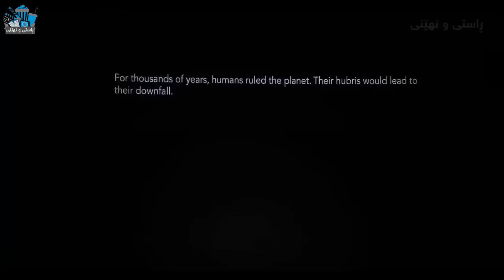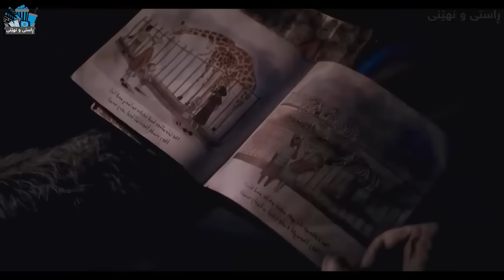دوای لەناوچوونی زۆربەی مرۆڤەکان، مەیموونەکان دەست بەسەر زەویدا دەگرن و حوکمڕانی جیهان دەکەن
kingdom of the planet of the apes ناوی فیلم
ناوی زنجیرە the planet of the apes

rastyunheny
 کورتکراوەی فیلمەکان فیلمی زۆمبی فیلمی خۆش فیلمی کورتکراوە فیلمی ترسناکۆ کورتە فیلم فیلمی ئاکشن  فیلمی کۆمیدی فلیمی زانستی فیلمی دۆبلاژکراو دۆبلاژکراوی کوردی پوختەی فیلم filmy doblaj  flimi trsnak xoshtrin film film doblazh kraw kurta film فیلمی مێژوی فیلمی گیانداران خۆشترین فیلم فیلمی بەهێز خەیاڵی 2025 تەکنەلۆژیا جادوو خەون 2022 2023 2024